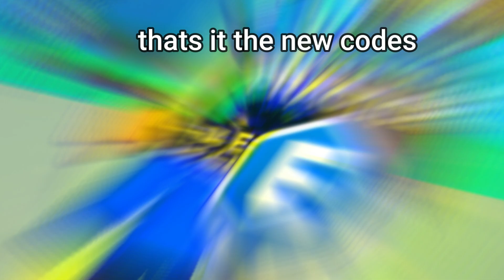ALL *NEW* SECRET OP CODES in Anime Punching Simulator Roblox *FREEBOOST* (ANIME PUNCHING SIMULATOR)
In this video, I show you All New Codes in Anime Punching Simulator!,
 *february* updates 2022.